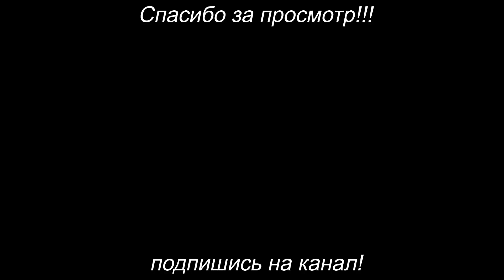Изысканный слоёный салат на новогодний стол, 2019.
ингредиенты:
куриное филе (отварное) - 300 г.
чернослив - 150 г.
грецкий орех - 100 г.
яйцо варёное - 5 шт.
сыр твёрдый - 100 г.
майонез
соль по желанию